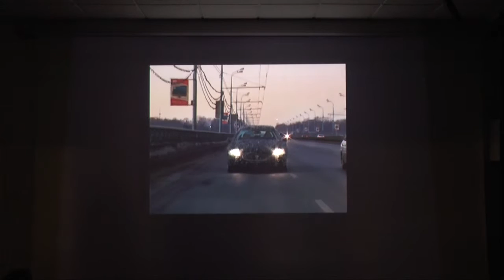Madeinfilandia 2014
8 giugno 2014, quinta edizione di Madeinfilandia, Pieve a Presciano (AR): mostra di Luca Pancrazzi, Autovelox, ad Arezzo e il lavoro murale di Andrea Marescalchi, Esercizio personale.